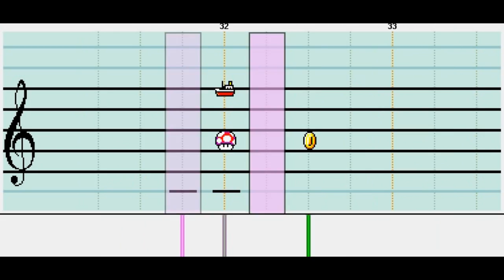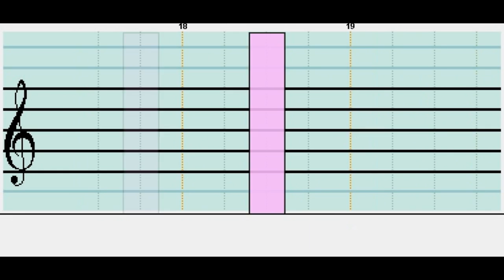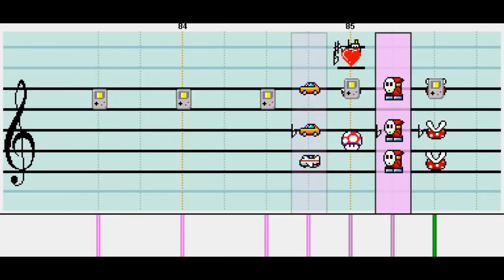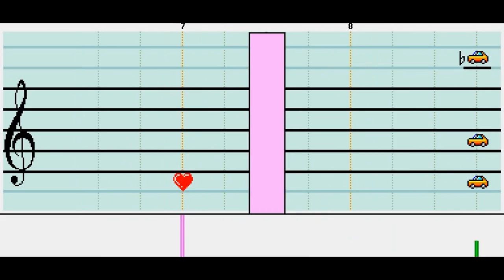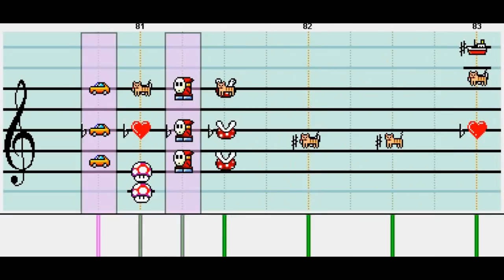Mario Paint - Super Meat Boy: The Battle of Lil' Slugger (Forest Boss)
This one's been in the works for a while (since the PC release of Super Meat Boy actually). But it's finally done, 100% by ear. I think this came out quite nicely.